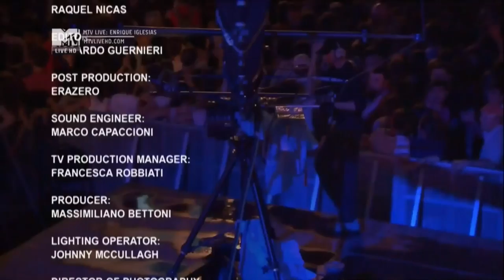2011.08.02 . Enrique Iglesias . MTV Live Georgia in Batumi